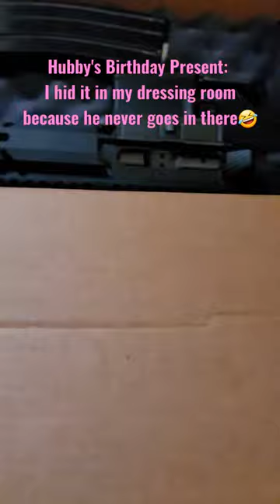Still have to get a scope and other accessories but it's best he pick that out.